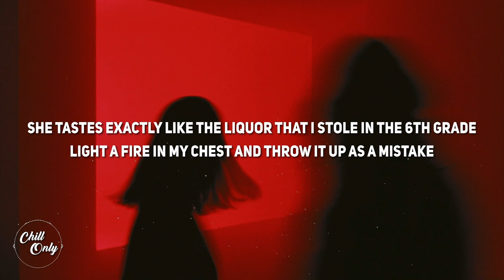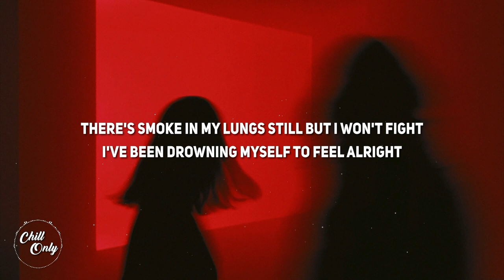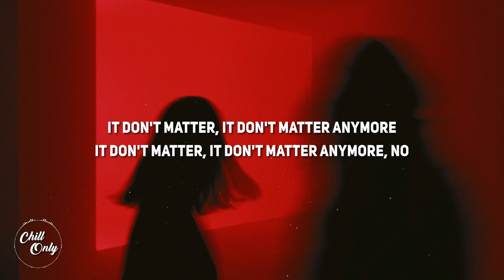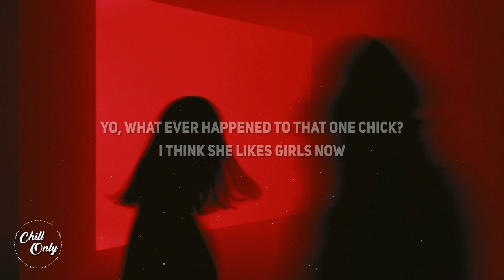Dexter and The Moonrocks - She Likes Girls (Lyrics)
Lyrics:
[Verse 1]
She tastes exactly like the liquor that I stole in the 6th grade
Light a fire in my chest and throw it up as a mistake
And the clothes are on the floor and I am not ok

[Chorus]
I've been
Trying
To get you Out of my head
You've been
Lying
Kissing girls instead
It don't matter, it don't matter any more
It don't matter, it don't matter any more, no

[Verse 2]
I've been drowning myself to sleep at night
These wet cigarettes are gеtting harder to light
There's smokе in my lungs still but I won't fight
I've been drowning myself to feel alright

[Chorus]
I've been
Trying
To get you
Out of my head
You've been
Lying
Kissing girls Instead

[Bridge]
I've been
Treating
All my homies like shit
You Stay
Breathing
In all the wrong things
It don't matter, it don't matter anymore
It don't matter, it don't matter anymore, no

[Outro: Spoken]
What ever happened to that one chick?
I think she likes girls now